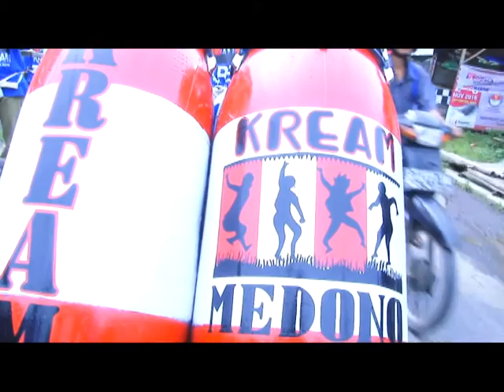BATIK TV - MUSIK RAMPAK KREAM MEDONO #2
MUSIK TRADISIONAL yang mengangkat keanekaramagan budaya.